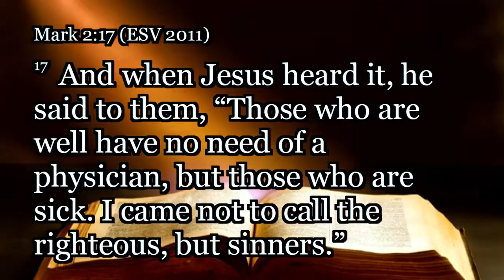Mark 2:15-17 - Jesus Flawed Followers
"Jesus' Flawed Followers"
Pastor Randy Anderson
Mark 2:15-17

The people of God do not tend to be made up of society's all-star team.
1. Jesus is followed by a surprising group of people.
2. Jesus is faulted for the nature of his followers.
3. Jesus is focused on those with real and felt needs.